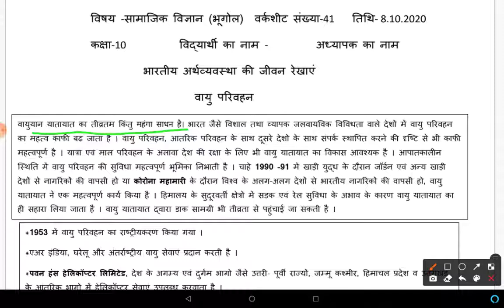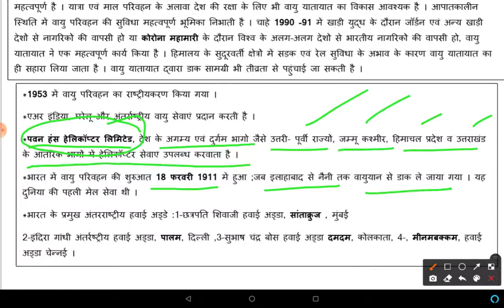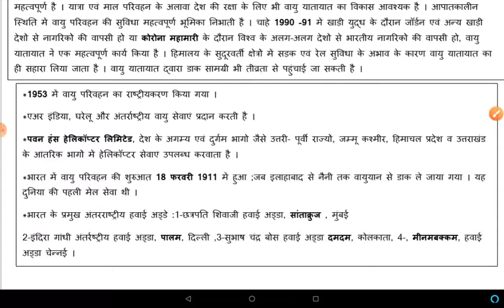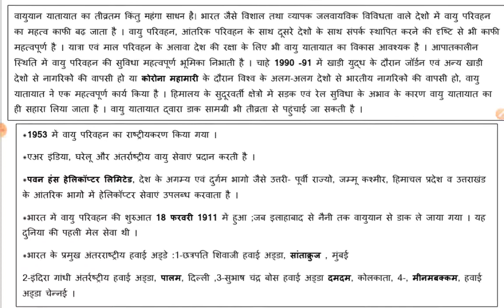WORKSHEET 41 SOCIAL SCIENCE CLASS 10TH